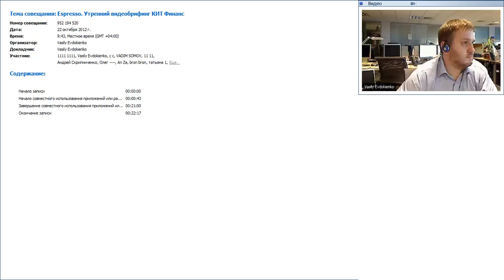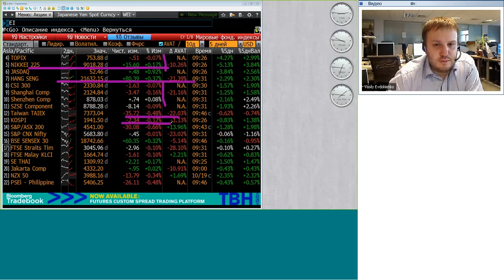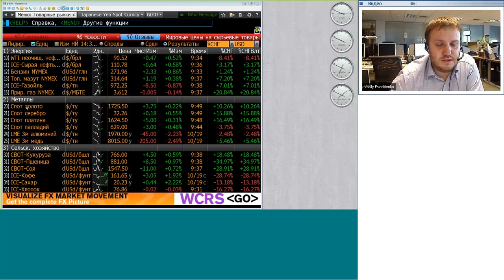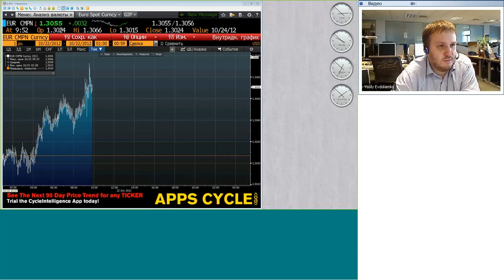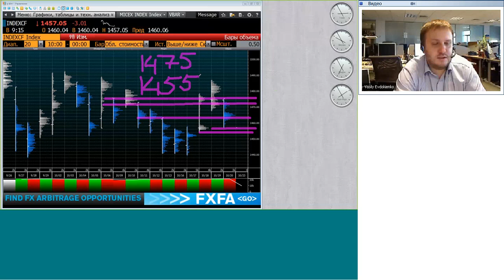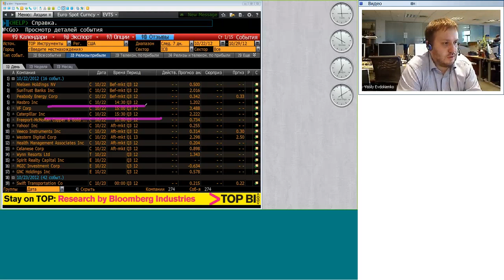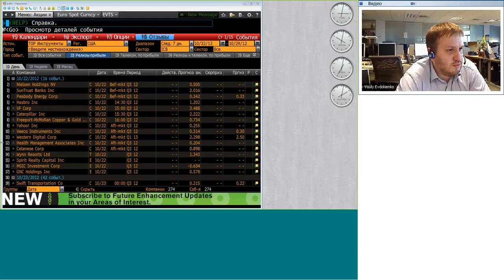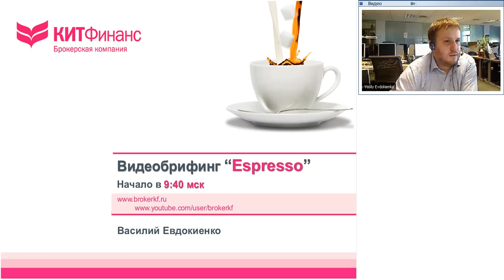22.10.12, 09:40(мск) - Espresso, аналитика, видеобрифинг КИТ Финанс